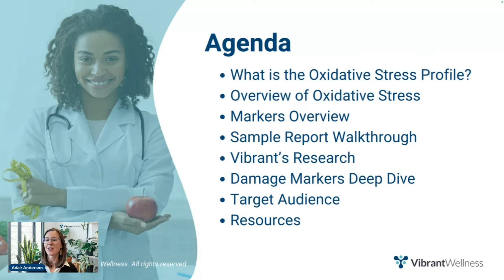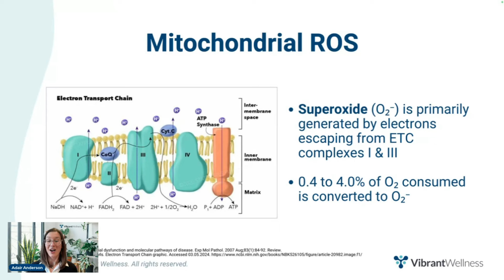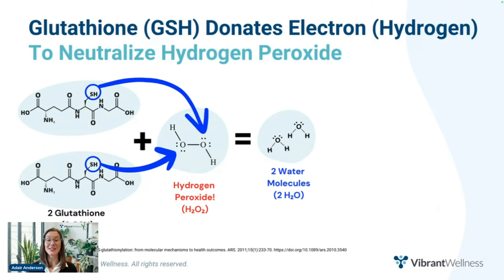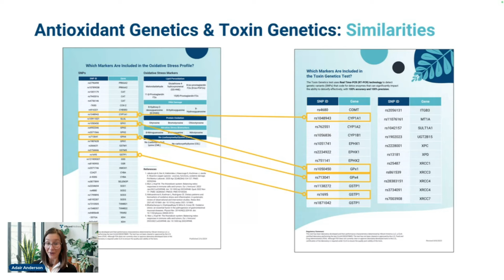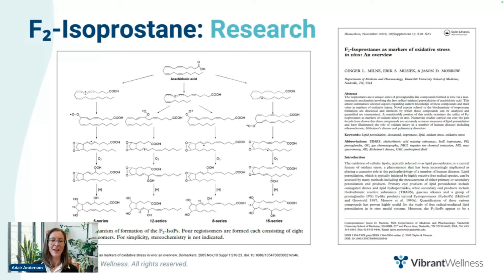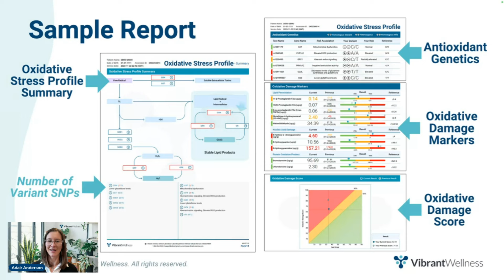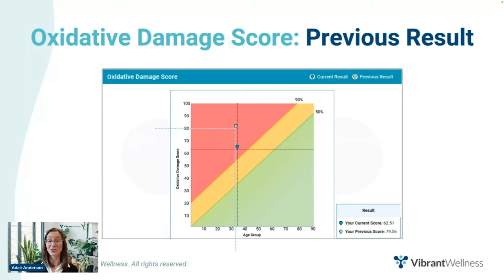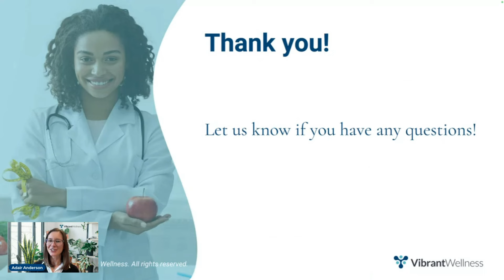The Oxidative Stress Profile: A Blueprint for Longevity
In this webinar, you’ll learn:

* How combining genetic predispositions with markers of current oxidative damage offers a unique, comprehensive insight into individual health, paving the way for personalized wellness strategies

* A detailed exploration of how the 32 genetic SNPs and 16 oxidative damage markers included in the Oxidative Stress Profile help you determine the root of age-related conditions

* The science supporting antioxidant interventions, focusing on dietary, lifestyle, and supplementation strategies that mitigate oxidative damage

* How to identify patients who will benefit most from oxidative stress analysis, enhancing outcomes in preventative and functional medicine